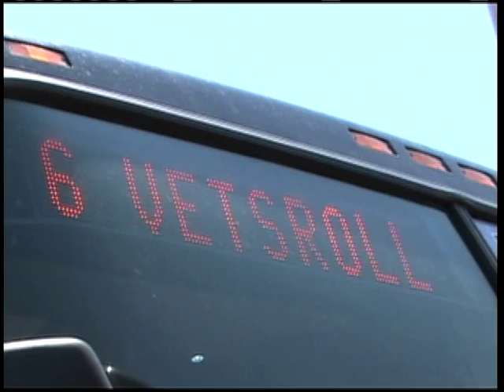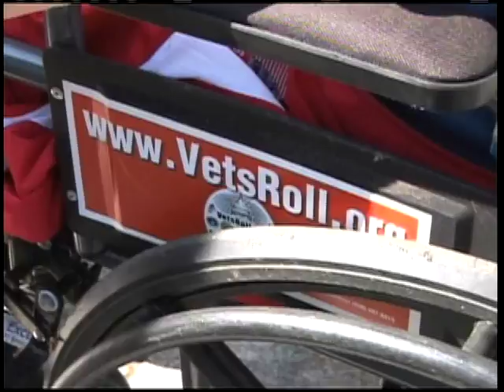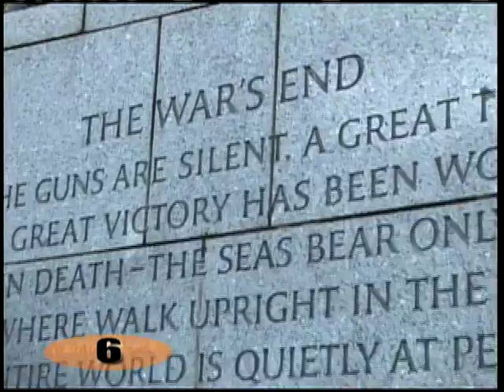VIM 12/19/16 Favorite Moments 2016